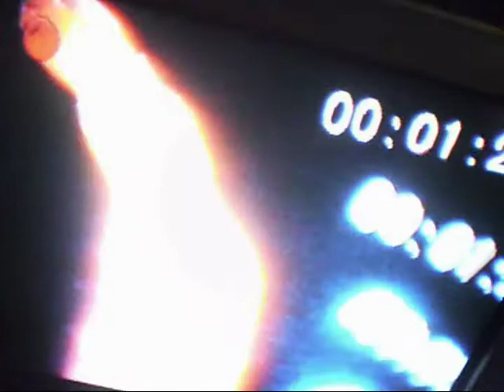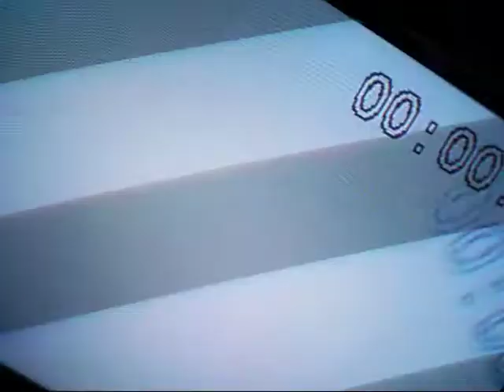watch the world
from the 2002 recording with atom wolak on drums petter benjamin and bob on guitar and neil on bass.